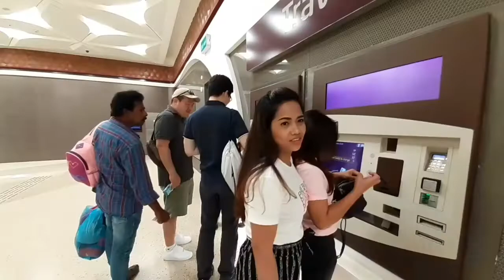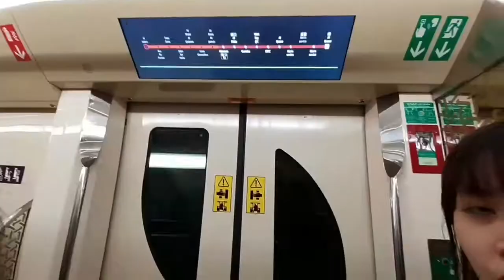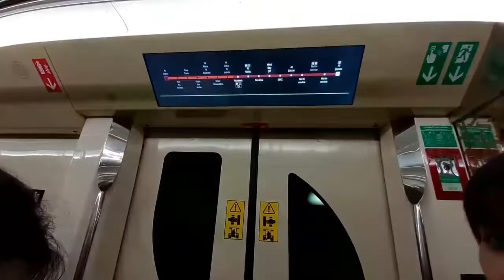Experience Metro Rail Qatar Exploring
This video was taken last Friday Nov.08.2019 with my Churchmate here in Qatar please Follow them on Facebook